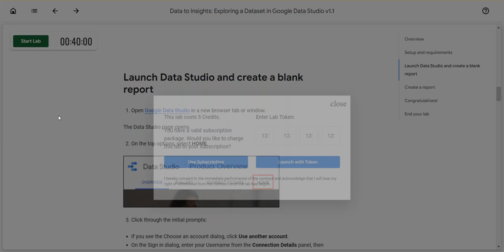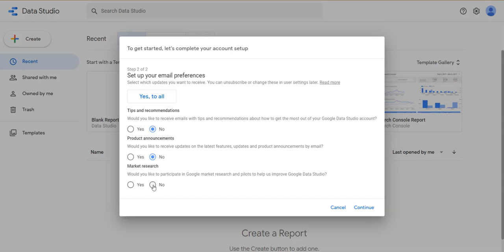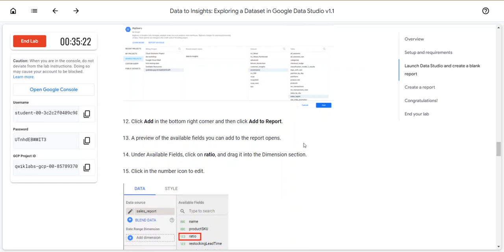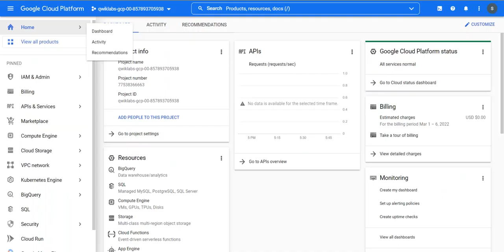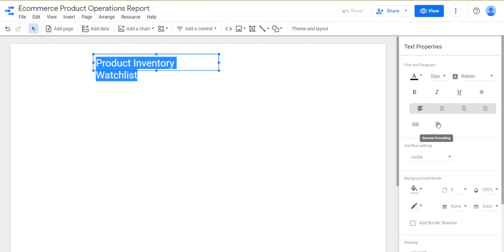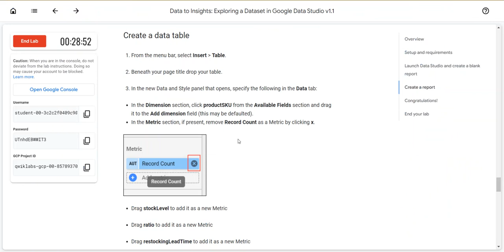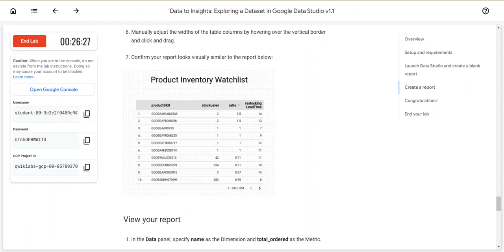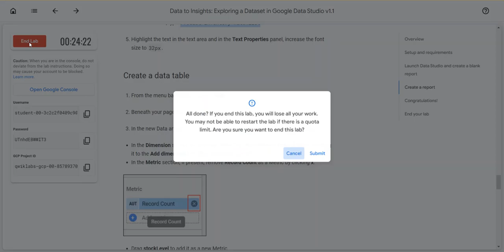Data to Insights: Exploring a Dataset in Google Data Studio v1.1(Lab)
Overview
Google Data Studio turns your data into informative dashboards and reports that are easy to read, easy to share, and fully customizable. Dashboarding allows you to tell great data stories to support better business decisions.

BigQuery is Google's fully managed, NoOps, low-cost analytics database. With BigQuery you can query terabytes and terabytes of data without having any infrastructure to manage or needing a database administrator. BigQuery uses SQL and can take advantage of the pay-as-you-go model. BigQuery allows you to focus on analyzing data to find meaningful insights.

This lab focuses on how to create new reports and explore your eCommerce dataset visually for insights.

In this lab, you:

Launch Data Studio

Create and manipulate a report

Create an interactive filter for your report